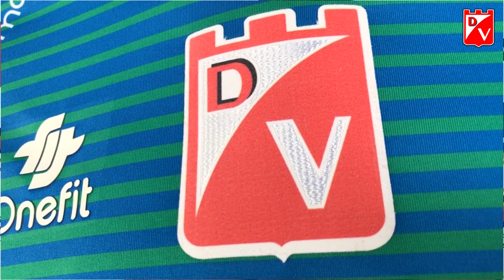Tercera camiseta Deportes Valdivia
¡Tenemos nueva indumentaria!

Revisa las imágenes y opiniones de algunos jugadores, e hinchas del Torreón, en lo que fue el partido ante Universidad de Concepción, donde presentamos la tercera equipación del Torreón.